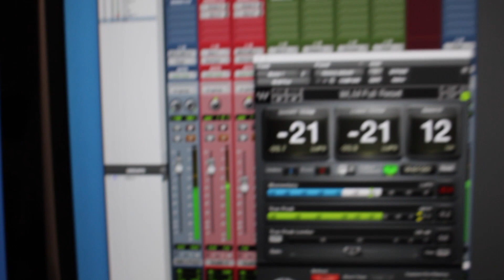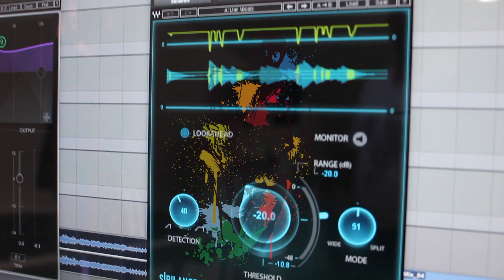Adrian Obrejan - Just the Two of Us (cover)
Studio Session
Recorded at Balada Studio